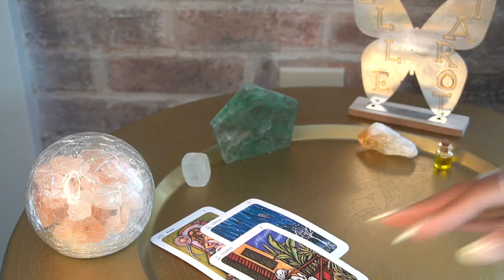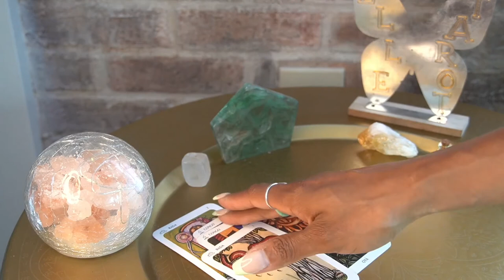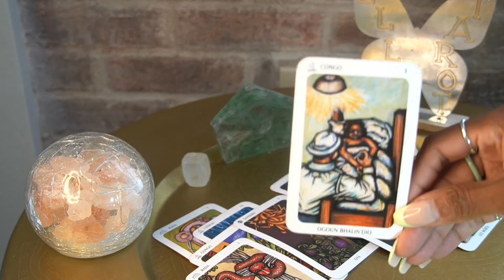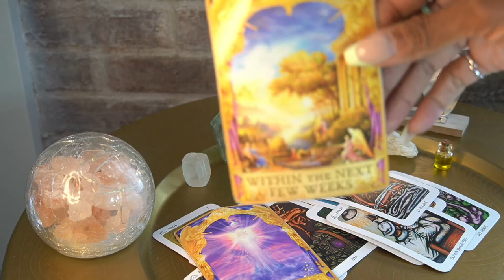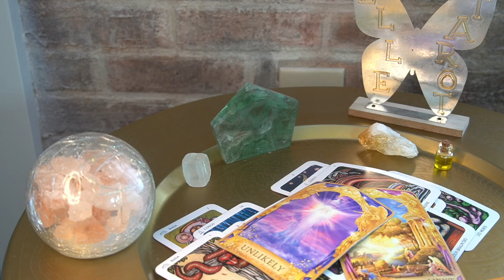LEO AUG '22 OH NOW YOU WANT ME BACK HMMMM